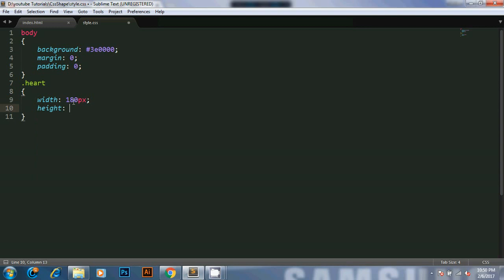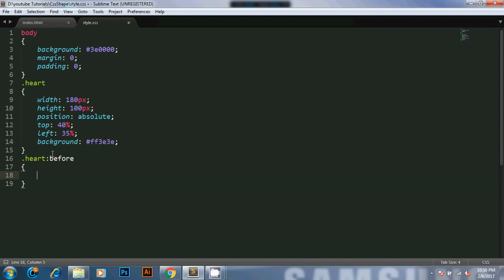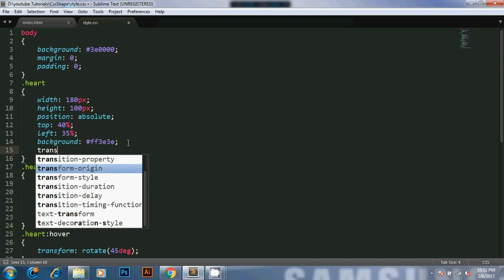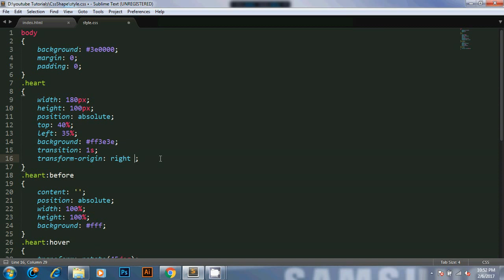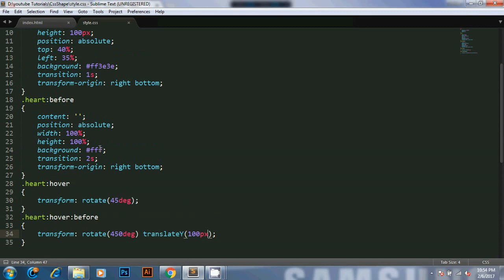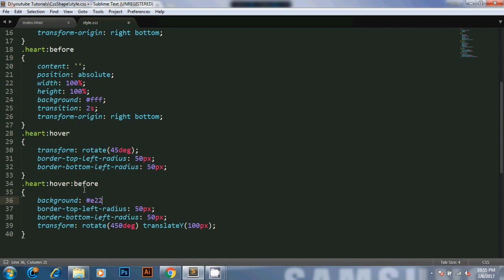How to create animated css heart - css quick shape tutorial - Latest Css Animation Effects 2017